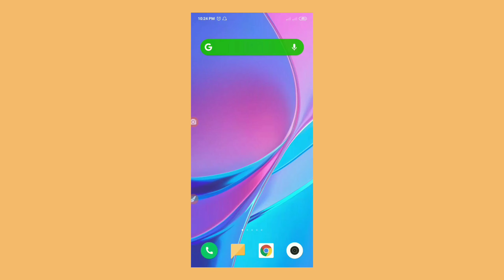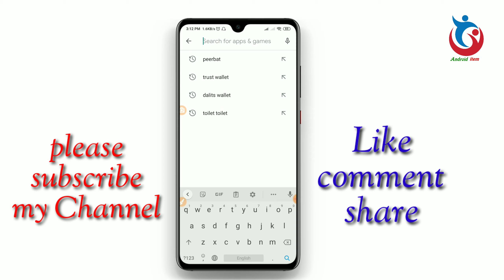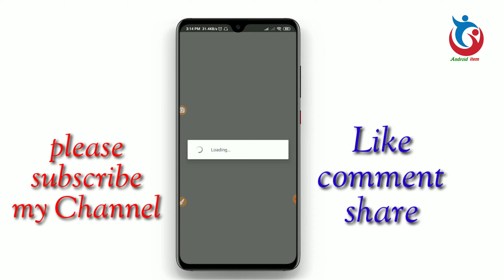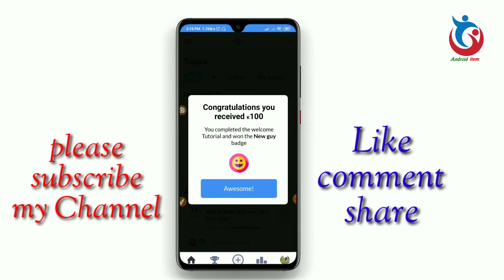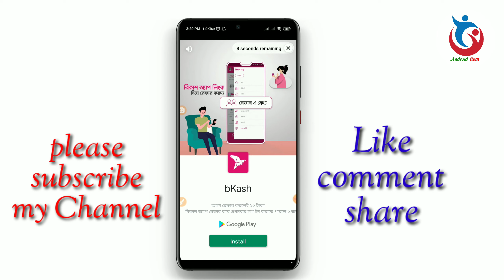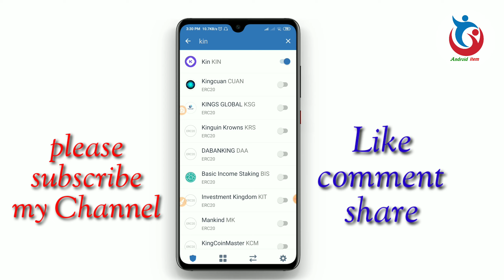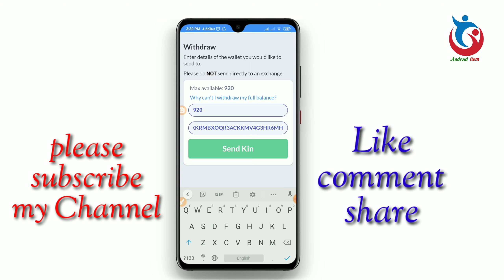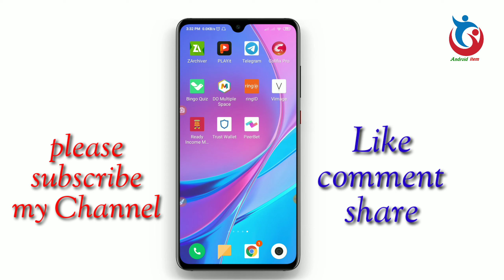ভিডিও দেখে টাকা ইনকাম করুন || Earn money by watching video || Bangla tutorial